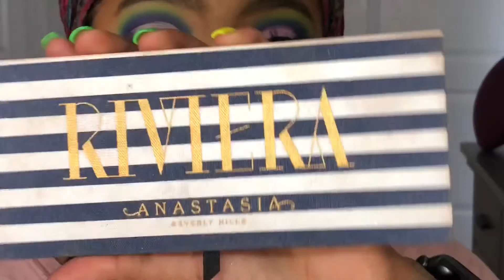Colorful Blue Green Ombré Cut Crease Makeup Look | Schianaxbeauty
Hey beauties ! Thank you for tuning in and watching, for today’s video I’m bringing you a colorful vibrant ombré cut crease ! I love this color combo reminds me of a mermaid. If you have any questions don’t hesitate to ask in the comments!

Product Details
Makeup Revolution Cut Crease Canvas
Lick and Lash Beauty Playful Palette
Anastasia Riviera Palette
Wet n Wild Liquid Liner
It Cosmetics Superhero Mascara
Anastasia x Amrezy Highlighter
Nyx Cosmetics Lip Liner Downtown Beauty
Anastasia Matte Lipstick KISS

*I do not own fge rights to music used in this video*